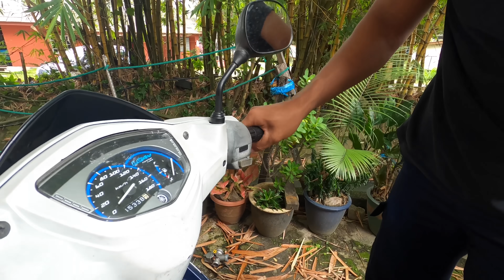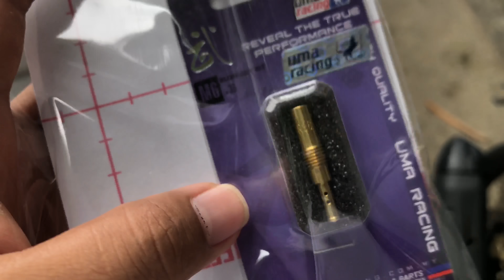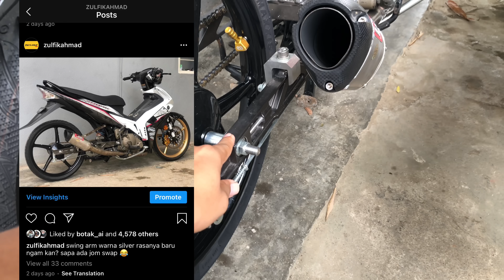TUKAR CARBURETOR CMS POWERJET 30mm 🔥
okay geng dlm video ini,  content sebelum ini motor dia ada buat spec 62/ head 19/23 so carburetor dia pakai NSR copy. so aku minta tukar powerjet cms.  hehehhe owner pun kata. sedap jugak.

early update boleh follow aku di

Record Video By : iPhone X & GOPRO 8
Edit Video By : iMovie & VN editor